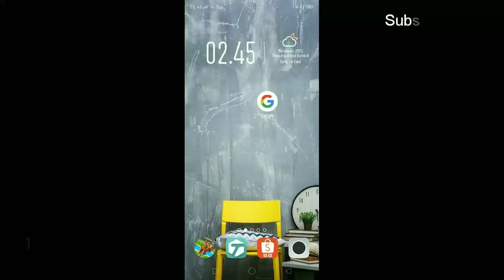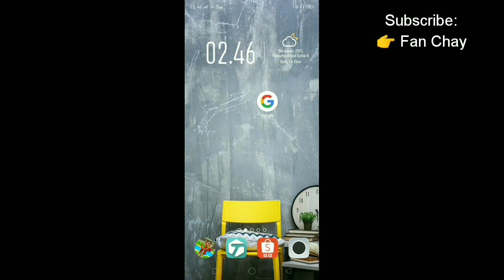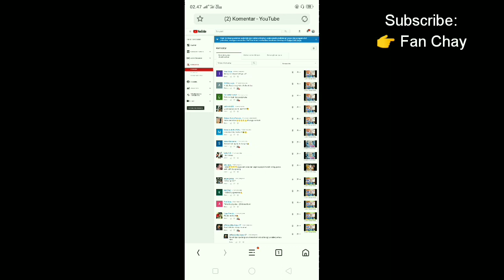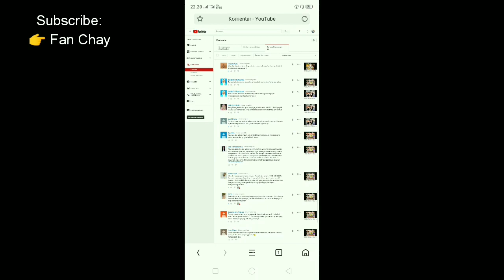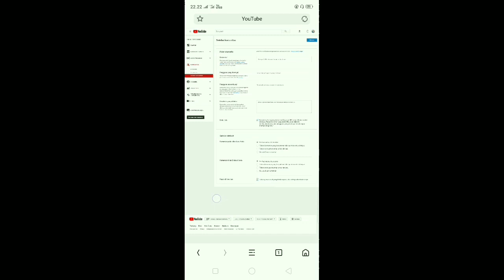CARA BERSIHKAN CHANNEL ANDA DARI KOMENTAR SPAM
Follow My Istagram: @owfancay
Terimakasih 🙏💐